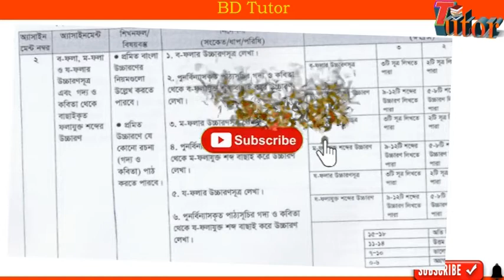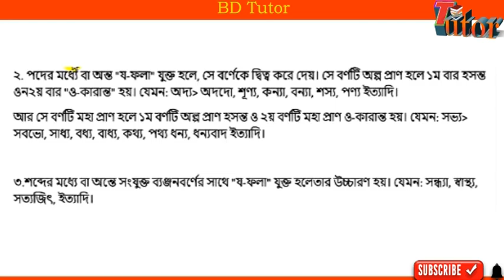HSC 2022 Assignment 3rd week || Bangla 2nd paper Answer